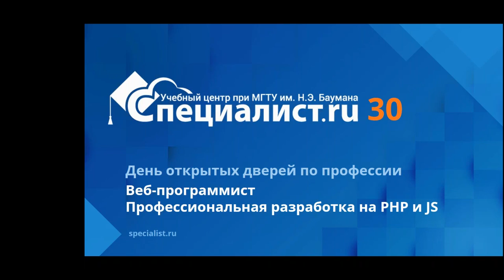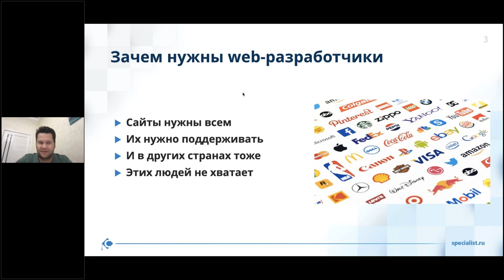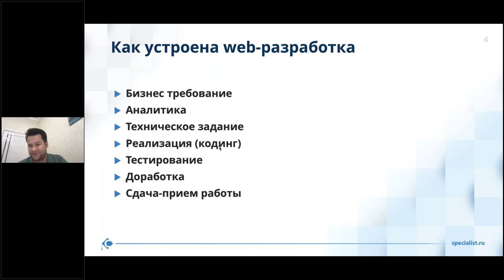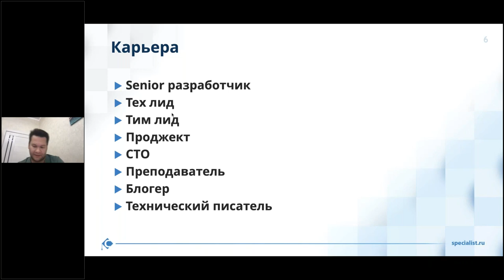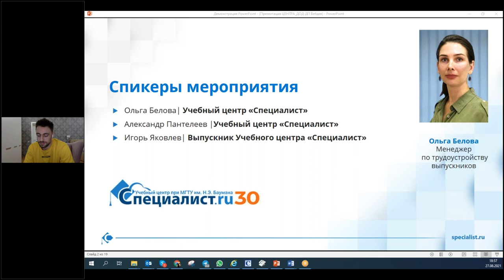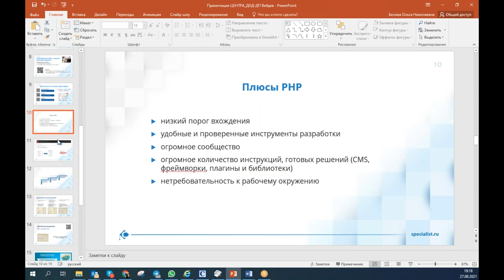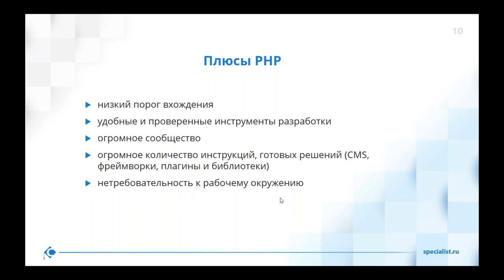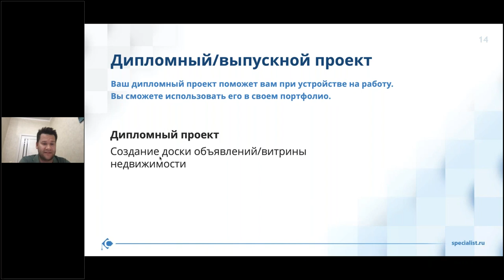День открытых дверей по профессии «Веб-разработчик»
Мы предлагаем Вам вместе с нашими экспертами разобраться:

какие soft и hard skills являются необходимой базой для любого специалиста по веб-разработке;